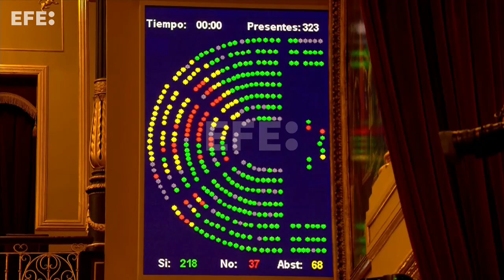La ley del PSOE para abolir la prostitución se abre camino con apoyo del PP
Madrid, 8 jun (EFE).- La proposición de ley para perseguir penalmente el proxenetismo y multar a quienes acuden a la prostitución, defendida por el PSOE, se tramitará en el Congreso con apoyo del PP, tras quebrar al bloque de la investidura y abrir también grietas en Unidas Podemos.
Con 232 votos a favor, 38 en contra y 69 abstenciones, el pleno ha avalado la toma en consideración de una iniciativa que ha dividido a la Cámara entre quienes ven la prostitución como una violencia contra la mujer, opinión muy mayoritaria y compartida por socialistas y populares, y quienes defienden la libertad sexual de quienes la ejercen.
TOTALES MERITXELL BATET, PTA CONGRESO; ADRIANA LASTRA, PSOE, Y MARTA GONZÁLEZ, PP
LOCUCIÓN MARÍA JOSÉ HERMIDA